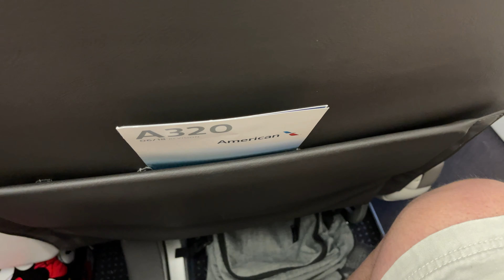Trip to Walt Disney World Travel Day May 2021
Had an amazing Travel Day to Walt Disney World in Orlando Florida. Got the opportunity to check out the Escape Lounge at Ontario International Airport and fly first class as well! We ended up having a layover in Phoenix for less than an hour and boarded our long flight over to Orlando Airport. We arrived kinda late, got our luggage and picked up our rental car. Then headed to the timeshare. We are staying at the Worldmark Reunion in Reunion Florida.